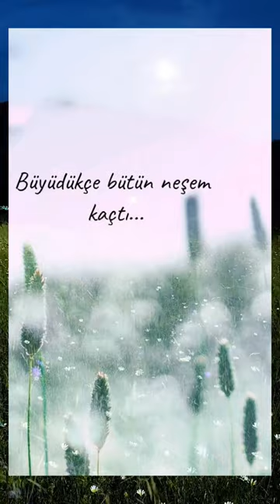Az ağlıyoruz, dünya bu yüzden çok kirli..." Cahit Zarifoğlu